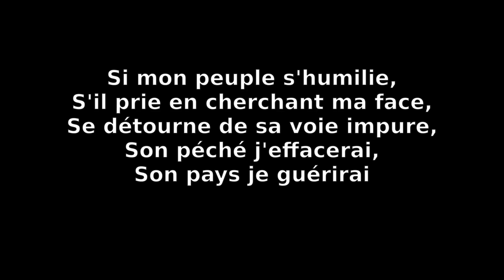Si mon peuple s'humilie - JEM 216 - Culte 231022 - mix piano Hammond flute halle